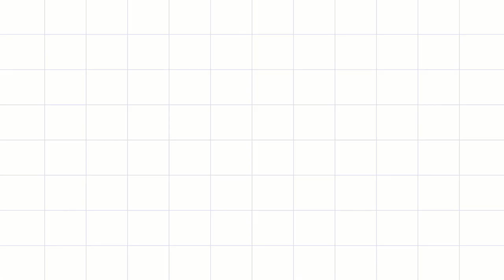Chris Griffin - How to Draw Easily with Markers. Family Guy Drawing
Now we draw a fat and clumsy Chris Griffin. As always, step by step, draw a contour with a black thin marker, then decorate it: a blue T-shirt, gray pants, yellow hair and an orange-black cap. Have a good day)